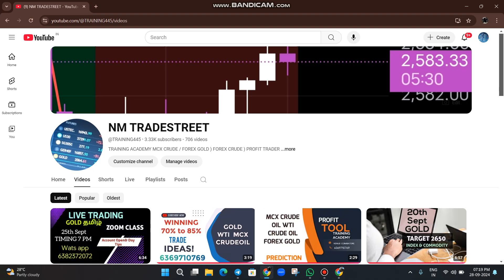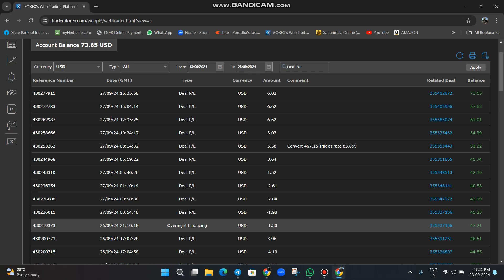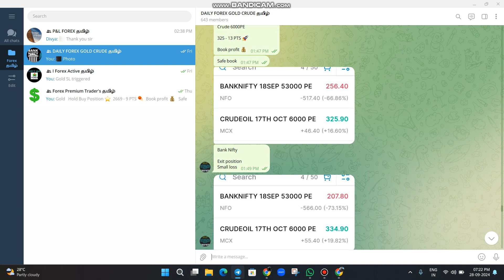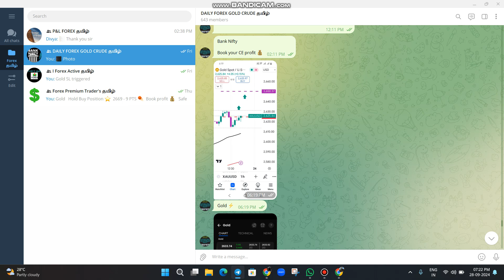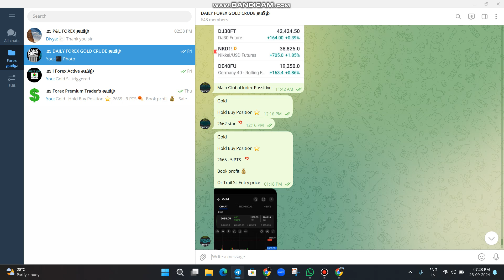GOLD TRADE PROFIT ROI 200% / 7 DAYS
GOLD & DAX30 ,US INDEX

நேரடி வகுப்பு  & ZOOM SESSION
LIVE TRADING SESSION

தினம் GOLD TARDING
(PROFIT:-20 TO 50💲)

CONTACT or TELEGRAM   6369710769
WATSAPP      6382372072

மேல் கண்ட link மூலம் பதிவு எப்படி செய்யலாம் என அலை பேசியில் அழைத்து தெரிந்து கொண்டு பதிவு செய்யலாம்..

 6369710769  TELEGRAM Ku ... உங்கள் பெயர் ,ஊர் Mail I'd ... பதிவு செய்த பின்பு அலைபேசியில் அழைக்கவும்.

DAILY TRADING SUPPORT
PROFIT 20 TO 50 USD

 INVESTMENT YOUR TRADE RS 30,000/- to 1,00,000/-
 DAILY 20 TO 50 USD TO 100 USD BOOK PROFIT

 LOW MARGIN TRADING
 ACCOUNT OPENING & REGULAR GUIDANCE & CALL SERVICES